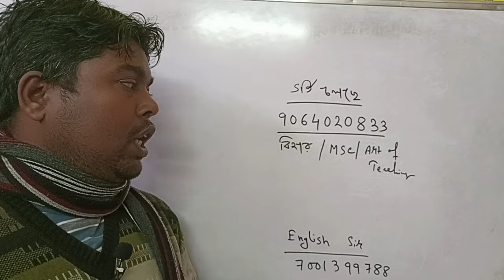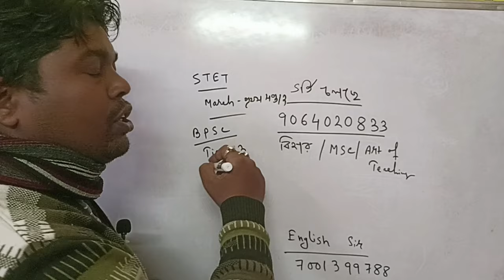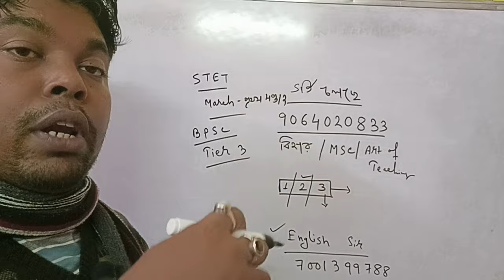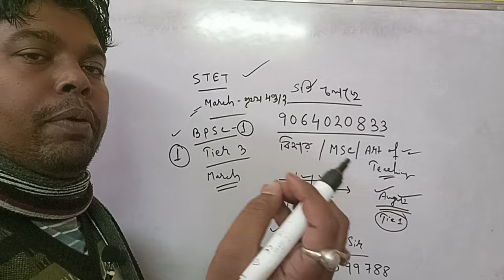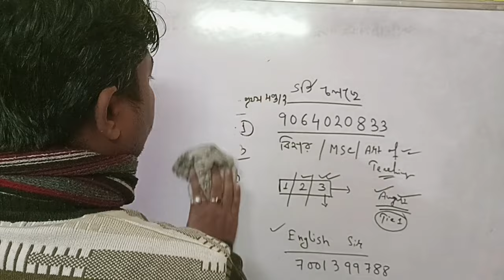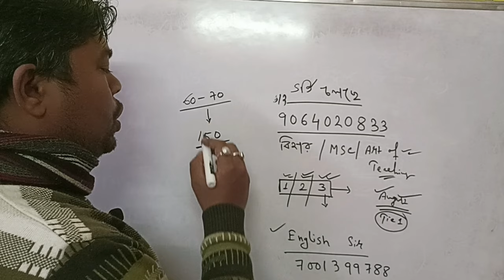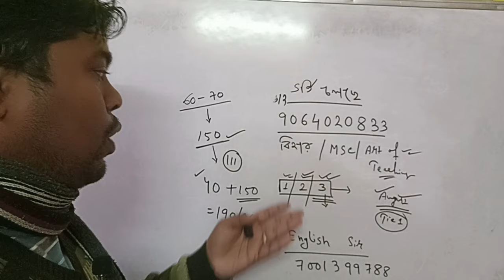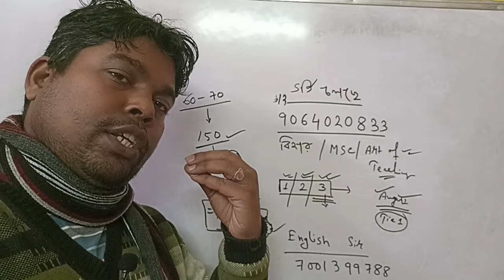Bihar STET Teacher Recruitment 2024 । Madrasa service commission update exam date Update।